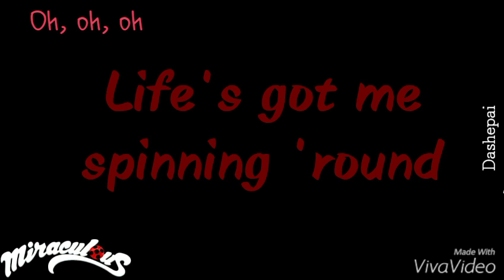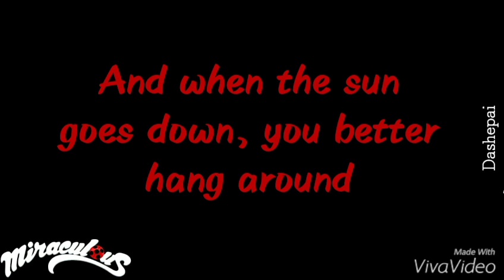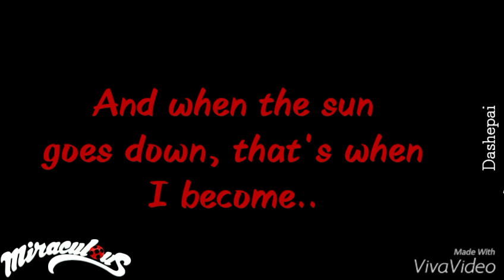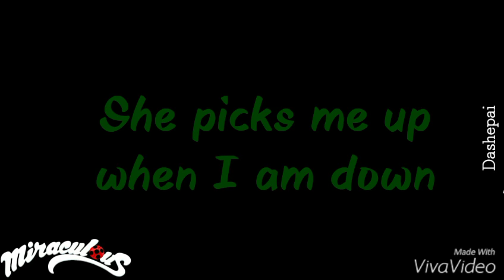Miraculous Ladybug - Extended English Theme [Lyrics]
Welcome back to me being Miraculous Ladybug trash. :)

Miraculous Ladybug English Theme Song is performed by Wendy Child (the "It's Ladybug" version)/ Brittnee Belt (the "Miraculous" version) & Cash Callaway.

If you enjoyed, make sure to sprinkle some crazy dust on the like button!

If you read this, add "miraculous" to your comment for extra credit ! XD

Have an amazing day, loves (ﾉ◕ヮ◕)ﾉ*:･ﾟ✧